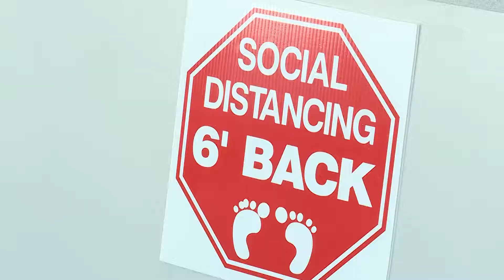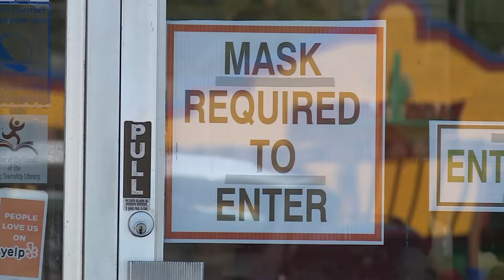IN YOUR BUSINESS - MILITELLO'S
If you crave it, you can find it at Militello’s Bakery. Stop in to see the amazing selection of baked goods and friendly staff. and click on the "Business Resources" tab.